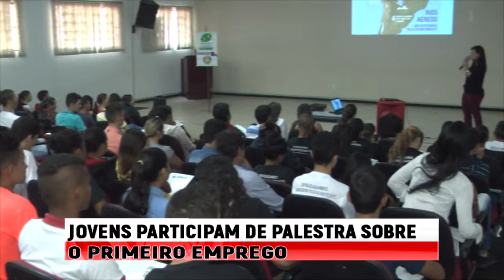JOVENS PARTICIPAM DE PALESTRA SOBRE PRIMEIRO EMPREGO